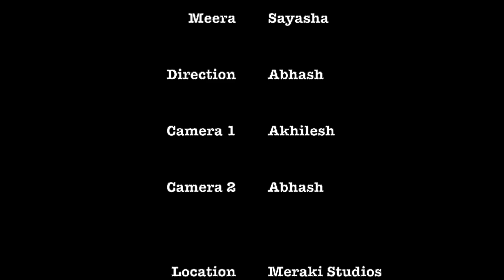Anatomy of a Fall- A scenework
This is an acting experiment with sub personalities, exploring a scene from anatomy of a fall and improvisation.